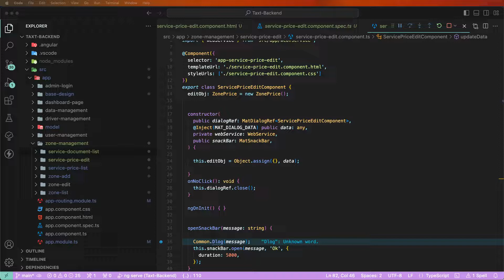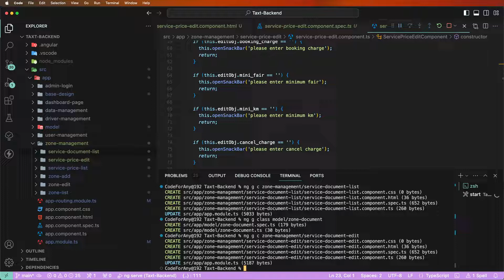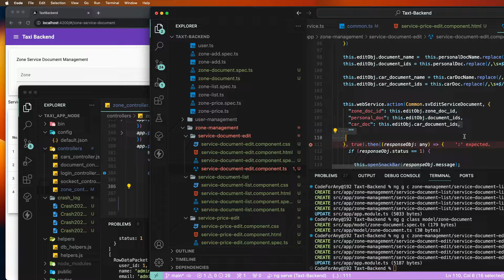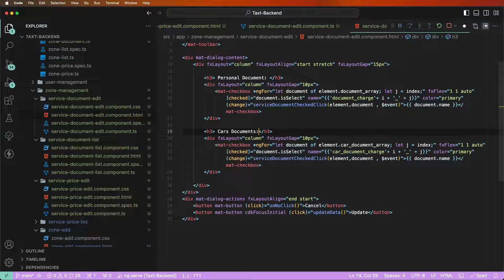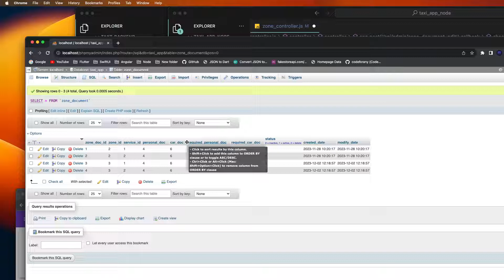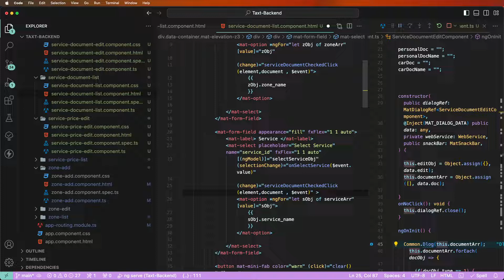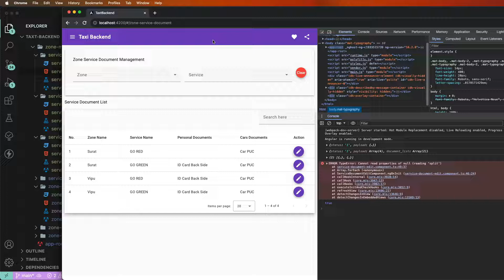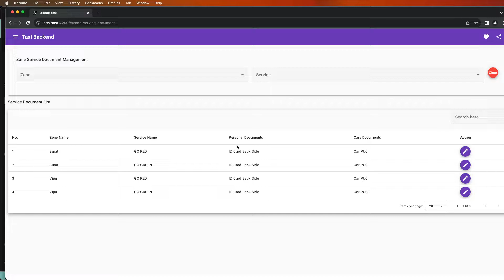#22 AngularJS Admin Mastery: Editing Zone Service Documents with Precision!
🎓 Elevate your AngularJS admin panel skills! In this tutorial, we delve into the intricacies of editing zone service documents. Unlock the power to refine your taxi app's documentation effortlessly.

📝 Highlights:

-AngularJS Proficiency: Deepen your understanding of admin panel functionalities.
-Edit Documents with Ease: Learn to modify zone service documents seamlessly.
-Precision Documentation: Enhance your taxi app's efficiency with accurate document editing.

🔍 What's Covered:

-AngularJS Admin Panel Mastery
-Precision Editing of Zone Service Documents
-Elevating Your Documentation Game

🖥️ Features:
Join us for an insightful tutorial on editing zone service documents within your AngularJS admin panel.